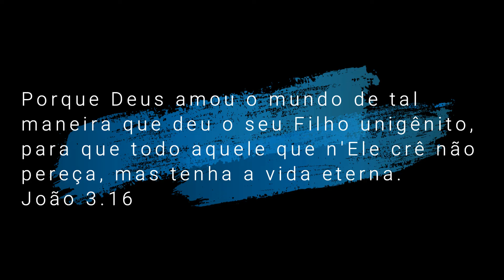Eu Navegarei ( Azmaveth C. Da Silva ) Hino Cristão - Avalos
Olá, Pessoas. Aproveitando este período de Semana Santa, eu preparei uma versão na guitarra deste que é um Hino belíssimo e muito tocante.
Espero que vocês gostem. Fiquem com Deus, até a próxima.

A Backing Track utilizada é de autoria do amigo Uéliton - Muito obrigado pela permissão.

Sobre a Execução: Este é um tema relativamente simples, em Am, e eu fiz questão de manter a estrutura melódica, enfatizando bends, slides e o uso de notas prolongadas.

About the performance: This is a relatively simple theme in Am, and I made sure to keep the melodic structure, emphasizing bends, slides, and the use of extended notes.